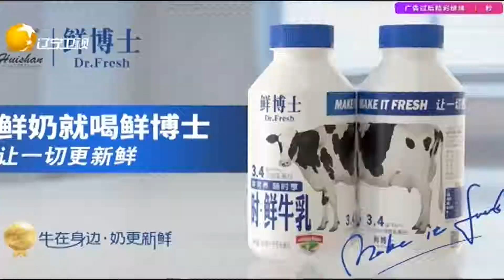小品《綻放》完整版：小米粒兒認錯相親對象，趙達和支壹都誤會了